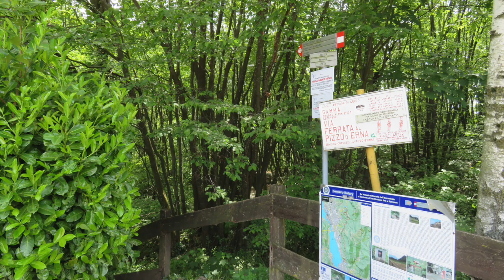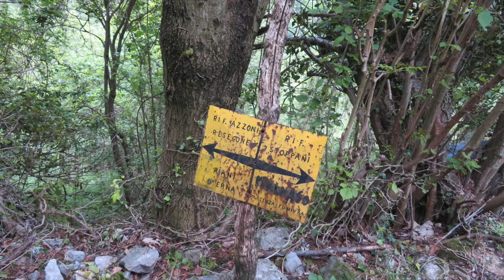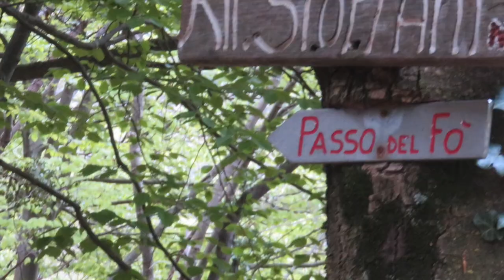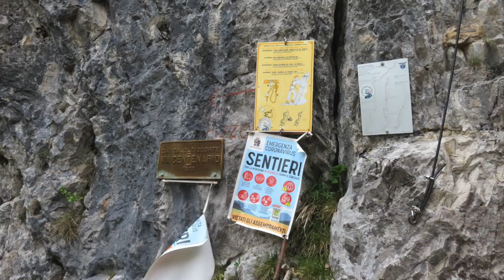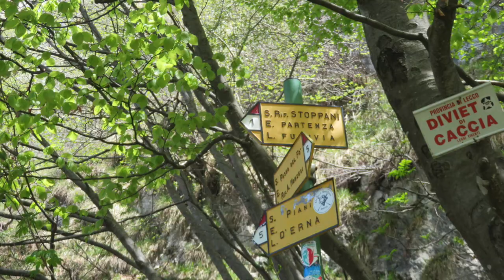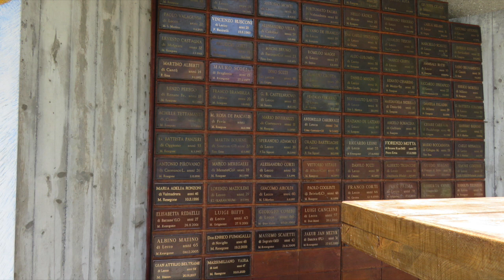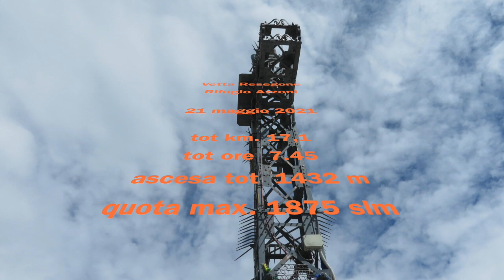Vetta Resegone via Ferrata del centenario e Ferrata Silvano De Franco - 21 maggio 2021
Partenza dal parcheggio funivia Piani d'erna , sentiero n. 1 per Rifugio Stoppani , sentiero n. 6 per Passo del Fò , Ferrata del Centenario (45') , Pian Serrada sentiero n. 1 , "Om de Sass" a sinistra per attacco Ferrata Silvano de Franco (55') , si esce sotto la piccola Croce vicino alla Vetta del Resegone . Ritorno sentiero n. 1